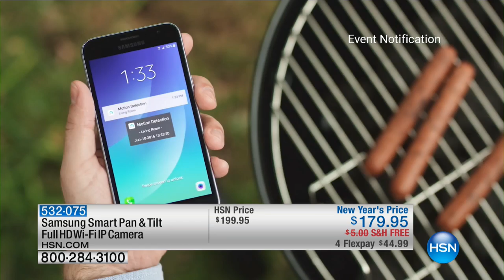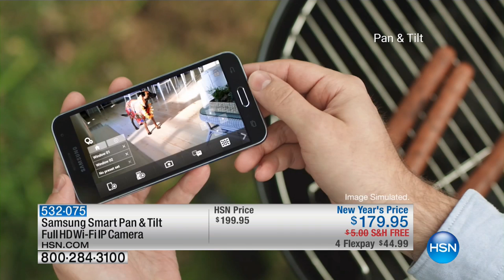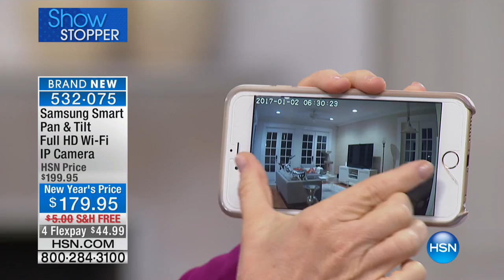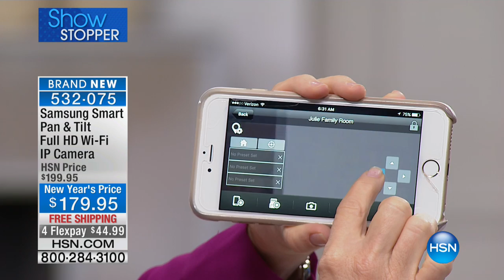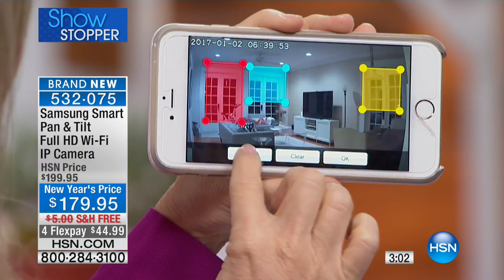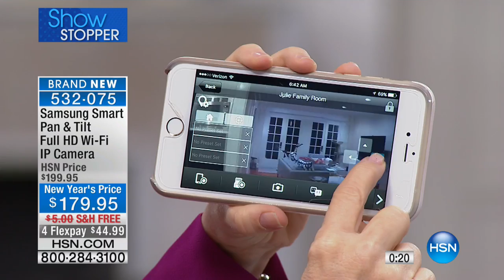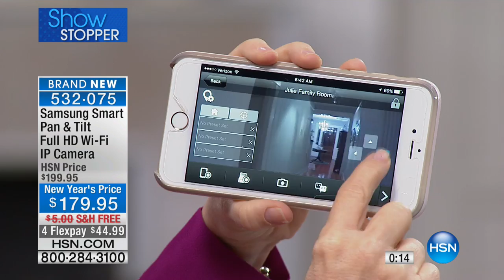Samsung Smart Pan Tilt Full HD WiFi IP Camera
You may leave your loved ones and valuables behind when you go out, but that doesn't mean you have to leave your peace of mind. This WiFi security...